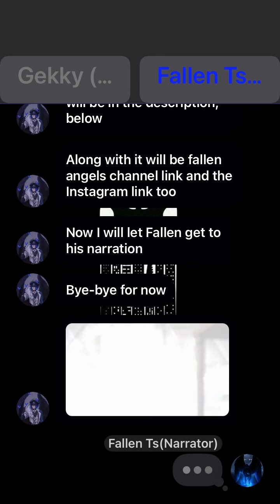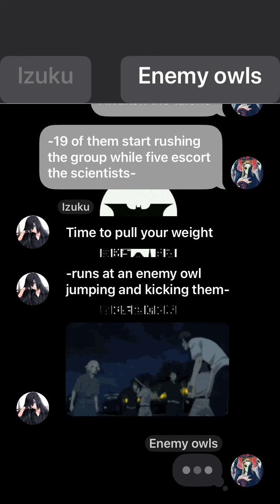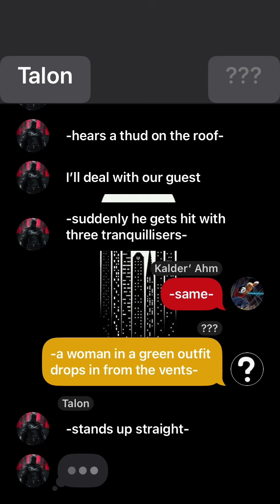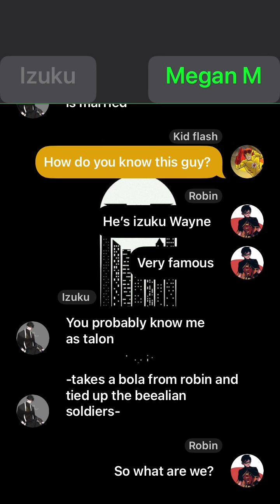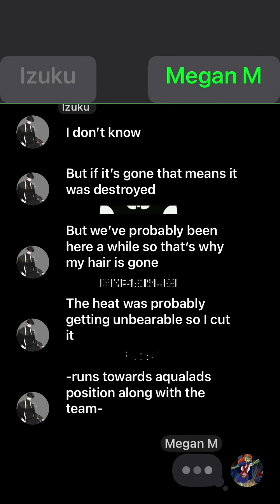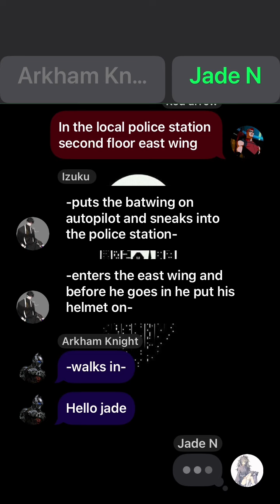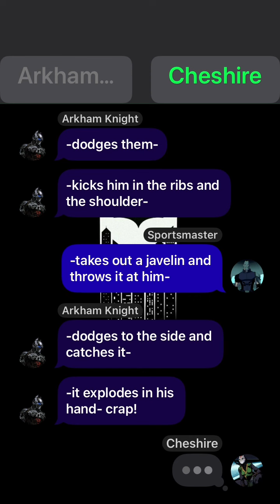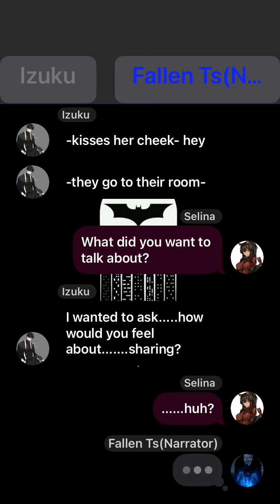Talon Deku ep11 (you wanna…share?)